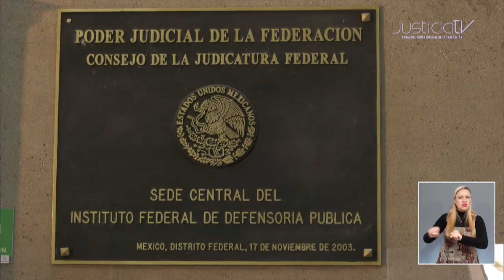La CIDH admitió el caso de Brenda Quevedo: Defensoría Pública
La Defensoría Pública Federal dio a conocer que la Comisión Interamericana de Derechos Humanos (CIDH) notificó a Brenda Quevedo Cruz, sobreviviente de tortura y de diversas violaciones a derechos humanos, que admitió su petición. Por lo que analizará posibles violaciones a sus derechos a la integridad y libertad personal; garantías judiciales; protección a la honra; igualdad ante la Ley y a no ser objeto de tortura, entre otras violaciones.

Se trata de un paso importante en el acceso a la justicia para esta mujer, pues se analizará en sede internacional las violaciones denunciadas; lo que obligará al Estado mexicano a emitir las medidas que considere adecuadas o bien, adoptar una solución amistosa. La Defensoría Pública recordó que el grupo de trabajo sobre detenciones arbitrarias de la Organización de la Naciones Unidas (ONU), recomendó liberar de manera inmediata a Quevedo Cruz, al constatar violaciones graves a sus derechos humanos.

 Con información de Citlali Pérez para Poder Informativo.